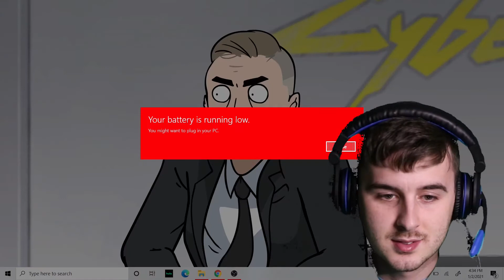Cyberpunk is sorry @Flashgitz (DurtyBurd Reacts)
Video was created by Flashgitz!